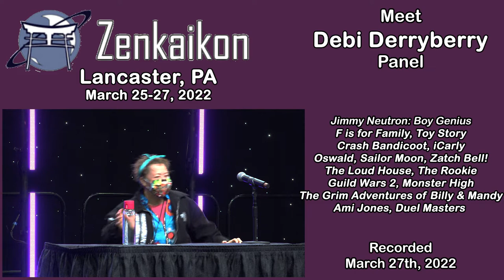Meet DEBI DERRYBERRY (Jimmy Neutron) Panel – Zenkaikon 2022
Voice actor Debi Derryberry gave a panel at Zenkaikon 2022 to talk about her various roles, how she got into voice acting, and to answer fan questions.

Debi Derryberry has been the voice and actor behind Jimmy Neutron since his introduction. She is also known for multiple roles in F is for Family, plus Crash Bandicoot, Toy Story, Guild Wars 2: End of Dragons, Sailor Moon, Curious George, Vinland Saga, Monster High, Tenchi Muyoi!, and many more. She also has had live-action roles in The Rookie, iCarly, Hey, Vern, It’s Ernest, to name a few.

Debi has provided voice acting coaching and is also the author of Voice-Over 101: How to Succeed as a Voice Actor: Second Edition.